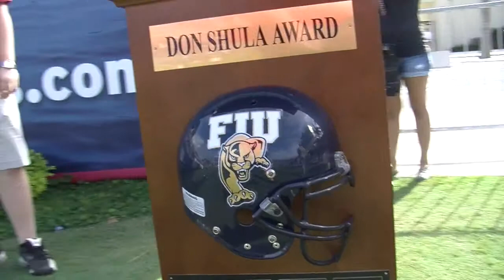The Blue Wave Anchors Ep 10